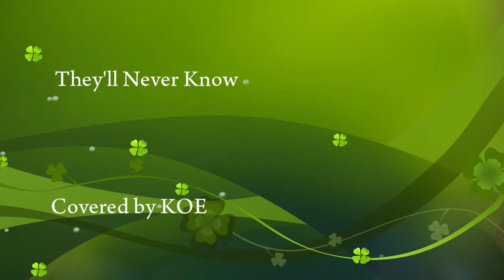They'll Never Know -Ross Copperman (cover song Video)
They'll Never Know (cover song Video)